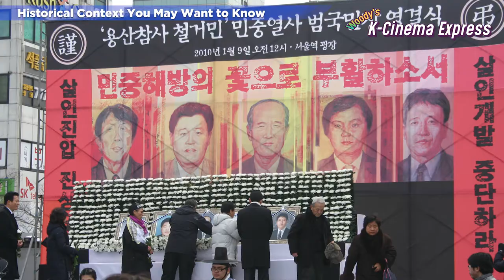Sneak Preview: Psychokinesis / 염력 (2018) | Director YEON Sang-ho's new movie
Psychokinesis / 염력 (2018) is a new movie by YEON Sang-ho (Train to Busan, 2016).

It is about an ordinary guy who suddenly becomes superhuman in the eve of a tragic fire involving police brutality.